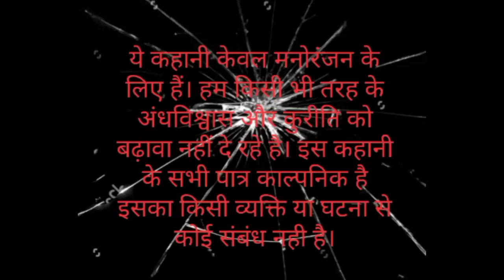पिशाचिनी और विंड चाइम का रहस्य || Pishachini Horror Story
In this video we will listen how a winchime took so many lives.